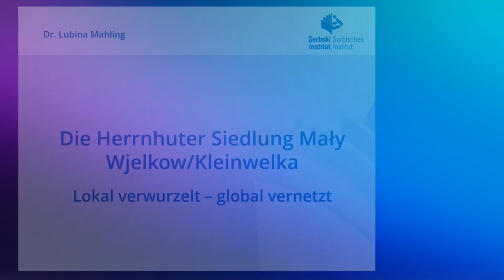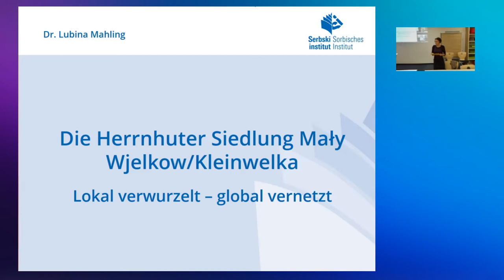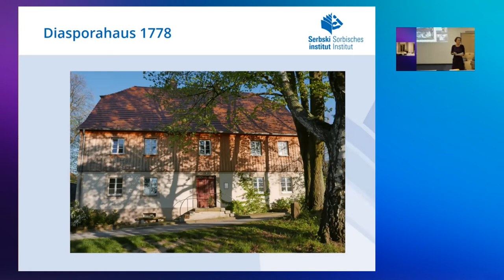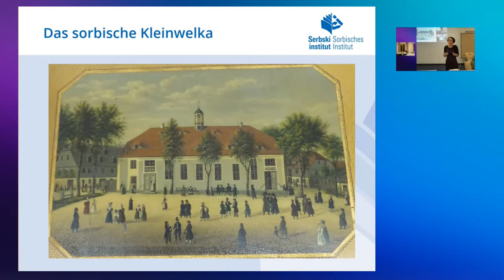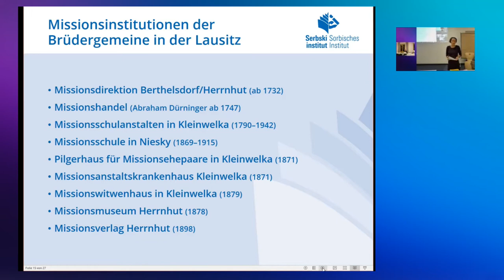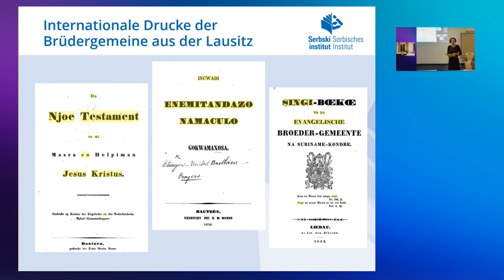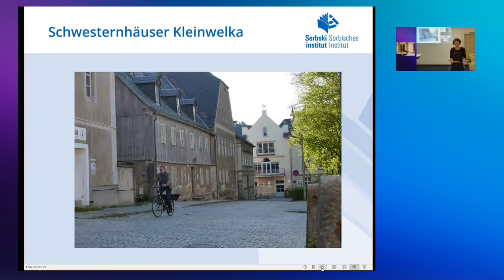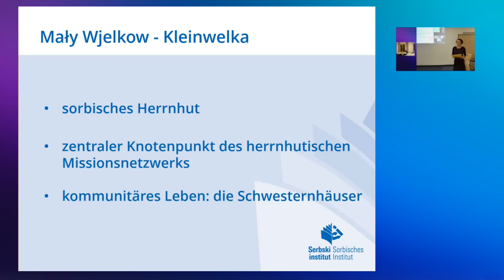Lubina Mahling: Die Herrnhuter Siedlung Mały Wjelkow/Kleinwelka. Lokal verwurzelt – global vernetzt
Lubina Mahling stellt im TextLab der @SLUBDresden  in der Reihe "Schlaglichter auf die Lehre im Wintersemester 2021/2022" (@TUDresdenTV) die Geschichte der Herrnhuter Siedlung Mały Wjelkow/Kleinwelka in der Nähe von Bautzen vor und zeigt die Potentiale dieses besonderen Ortes, u.a. eines 'sorbischen Herrnhuts', für die historische Forschung auf.

In the series "Schlaglichter auf die Lehre im Wintersemester 2021/2022" ( @TU Dresden ), Lubina Mahling presents the history of the Herrnhut settlement of Mały Wjelkow/Kleinwelka near Bautzen and shows the potentials of this special place as an 18th century 'Sorbian Herrnhut' for historical research.

═ Inhalt / Contents ═
00:00:00 Begrüßung / Welcome
00:10:43 Vortrag / Talk
01:10:26 Diskussion / Discussion